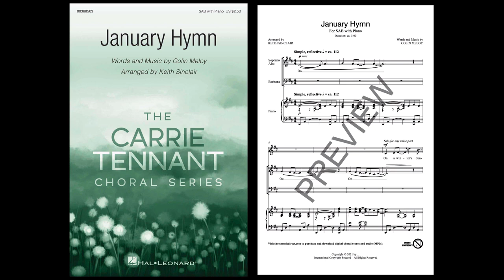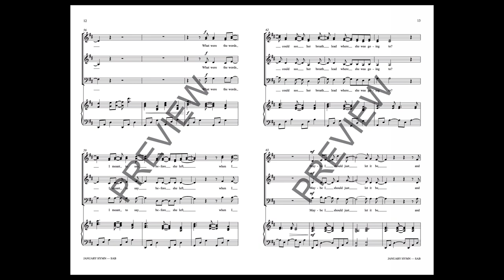January Hymn (SAB Choir) - Arranged by Keith Sinclair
Colin Meloy from the Indie Folk Rock band The Decemberists has written this beautiful song. Using winter as both the literal season and as a metaphor for losing and longing for a loved one, this song is great for young singers as they work to interpret song lyrics. There are no wrong answers as they dig into this wonderful song.